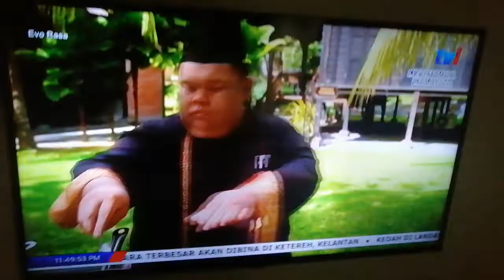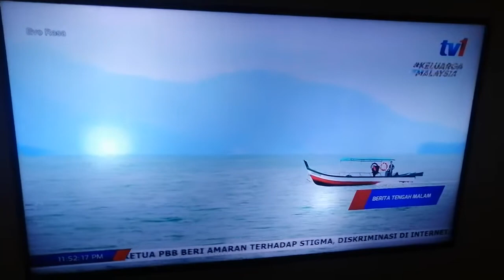Evo Rasa - Episode 1 Makanan Laut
Rancangan Menononton RTM TV1 Makanan Malaysia Evo Rasa Terima Kasih